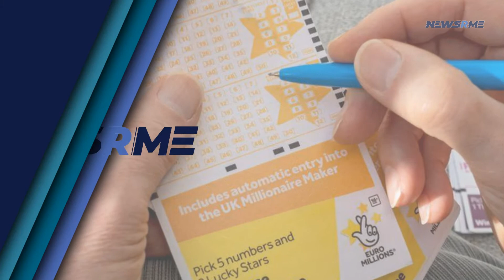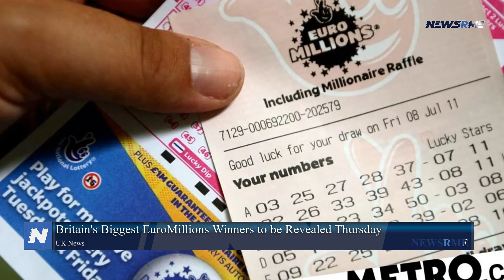Britain's biggest EuroMillions winners to be revealed Thursday | UK News | NewsRme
According to Camelot, the couple from Gloucestershire who won a record-breaking £184,262,899 have said that they want to celebrate in public.
According to the National Lottery operator, the lucky winners will discuss their plans for the windfall and how it would impact their families.
An unidentified ticket purchaser had previously held the record with a windfall of £170 million in October of this year.
A few days after the February 4 draw, the UK claimed a $109 million EuroMillions prize.
Following Wednesday's failure to produce a winner, the projected sum for Saturday's National Lottery jackpot has risen to £7.1 million.